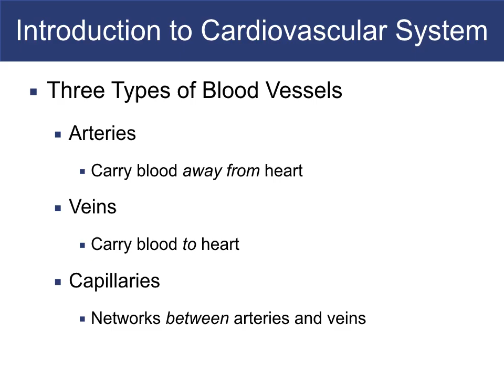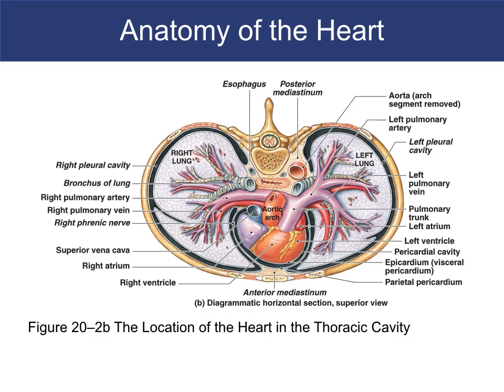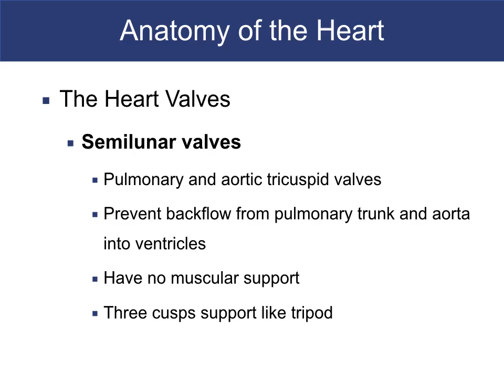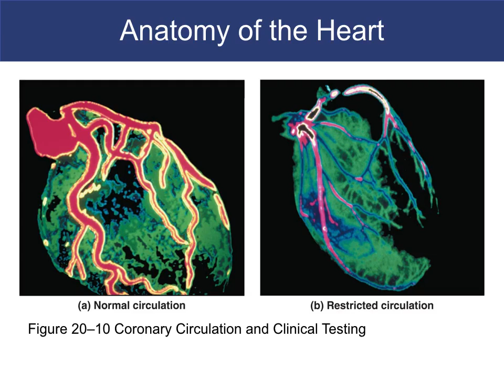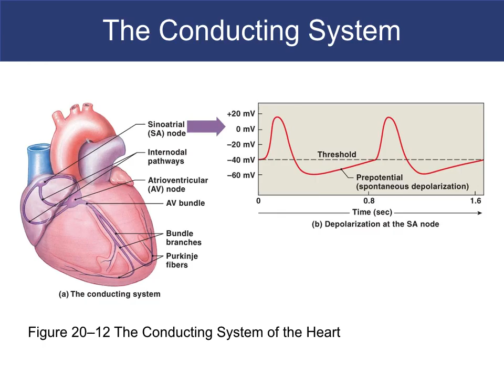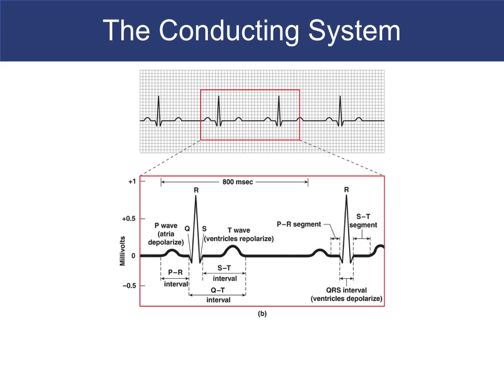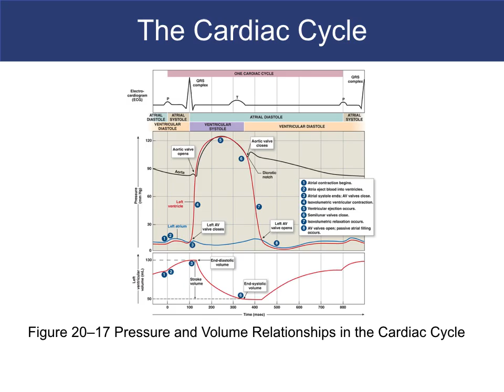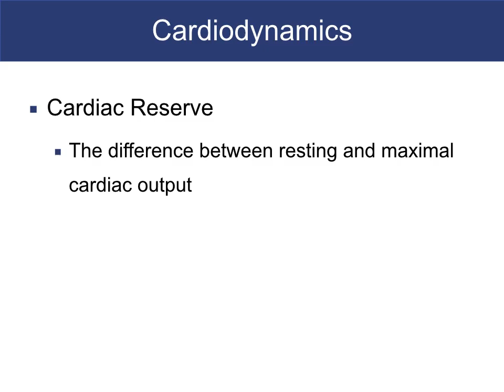BI 232 Chap 20, The Heart